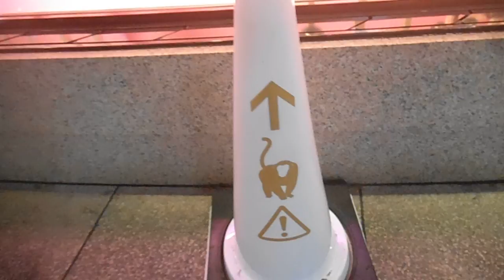DSCF7598銀座和光ビル20160119ショウウィンドウ